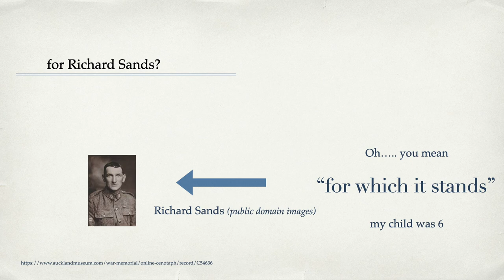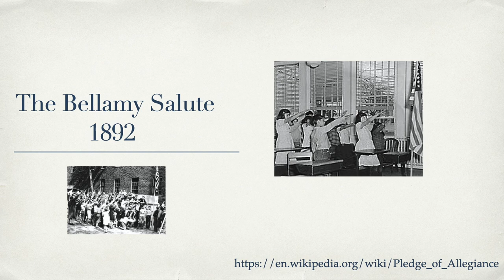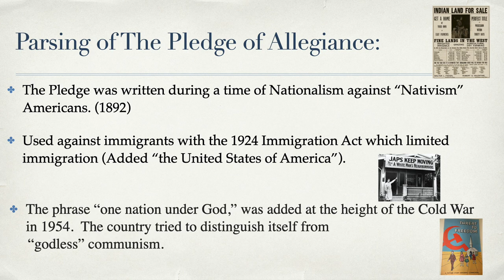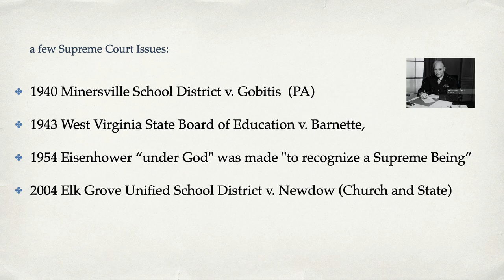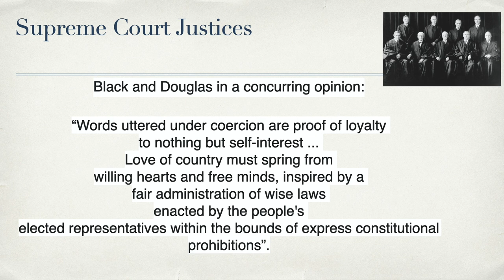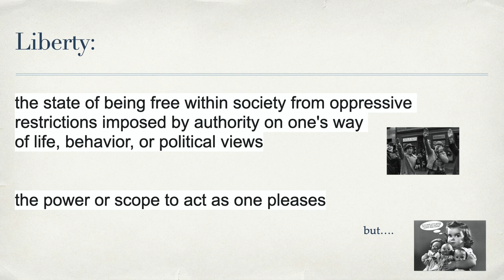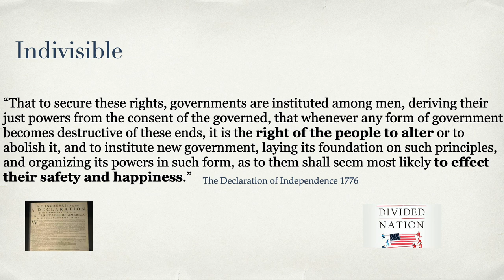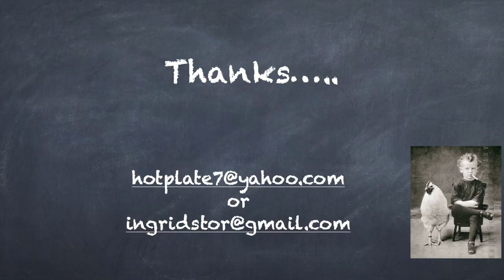Richard Sands Pledge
Deep dive into the Pledge of Allegiance.